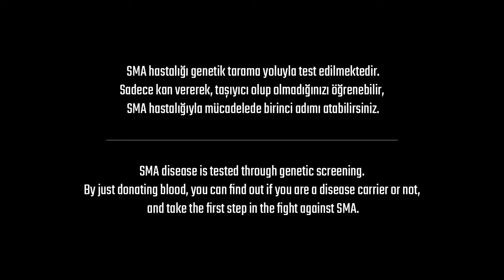Beşiktaş’a Hoş Geldin Tayyip Talha Sanuç 🦅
Sizce Tayyip Talha Sanuç Beşiktaş'ımıza faydalı olabilir mi ?